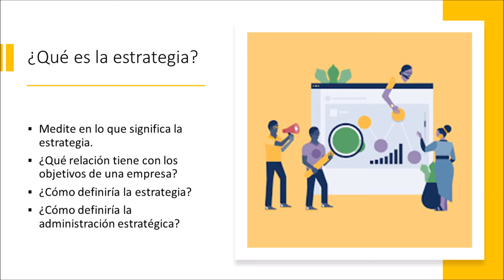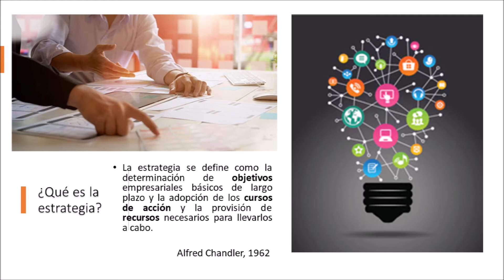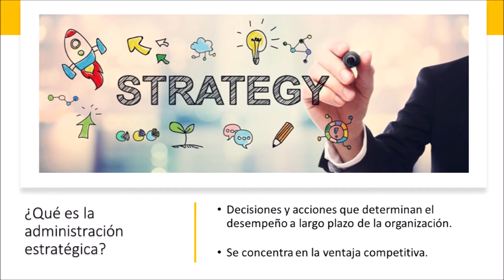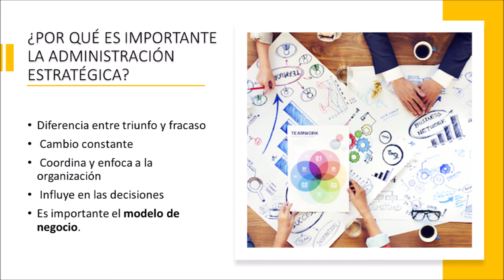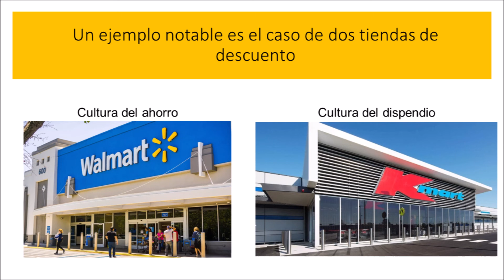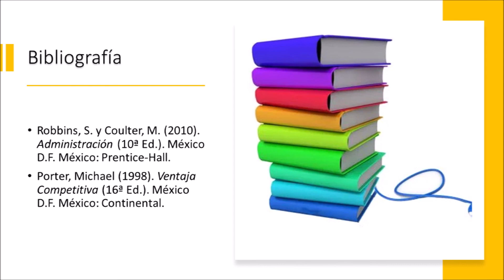¿Que es la estrategia en la organizacion?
Lista: Principios de la Administracion

La estrategia se define como la determinación de objetivos empresariales básicos de largo plazo y la adopción de los cursos de acción y la provisión de recursos necesarios para llevarlos a cabo.

                           Alfred Chandler, 1962

La estrategia es la teoría de una empresa de cómo lograr ventaja competitiva.

Importante resaltar (a largo plazo):
  **  Objetivos
  **  Cursos de acción
  **  Recursos.

En resumen, la estrategia es el conjunto de planes sobre la manera en que una organización hará lo que el negocio tiene que hacer, cómo competir con éxito y cómo atraerá y satisfará a sus clientes para poder lograr sus objetivos (Robbins).

Revise la bibliografía.

Robbins, S. y Coulter, M. (2010). Administración (10ª Ed.). México D.F. México: Prentice-Hall.
Porter, Michael (1998). Ventaja Competitiva (16ª Ed.). México D.F. México: Continental.